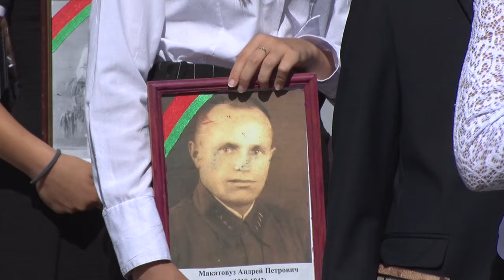ОСОБАЯ ДАТА ДЛЯ СТРАНЫ И КАЖДОГО ЕЕ ЖИТЕЛЯ!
Годовщину освобождения от немецко-фашистских захватчиков отметили в Бобруйске. Минута молчания, митинги, парад войск и песни Победы. Праздник в очередной раз всколыхнул весь город.